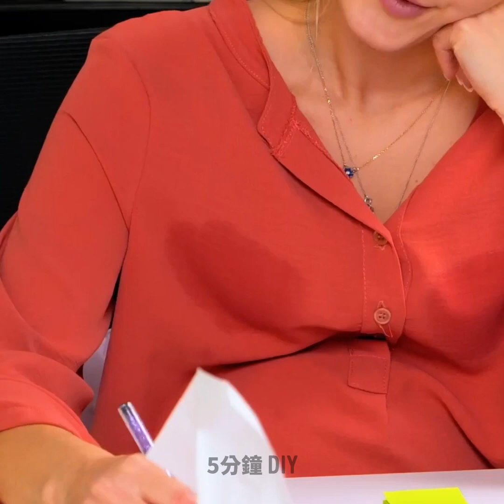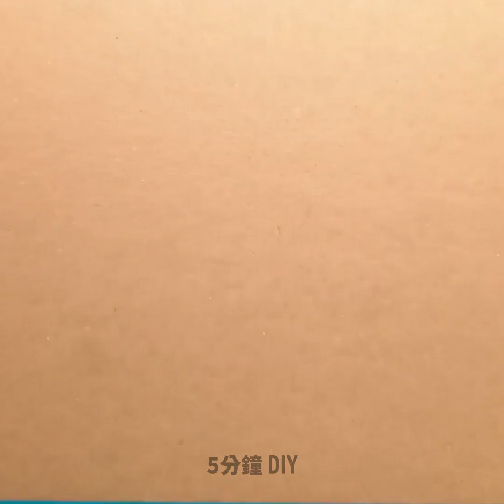懷孕技巧 | 你看了一定會很高興的超實用育兒訣竅